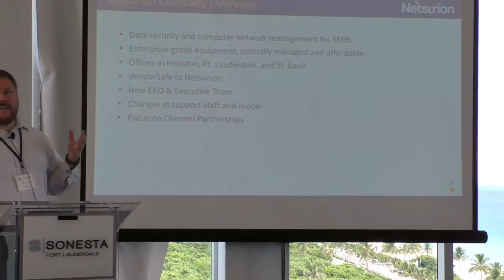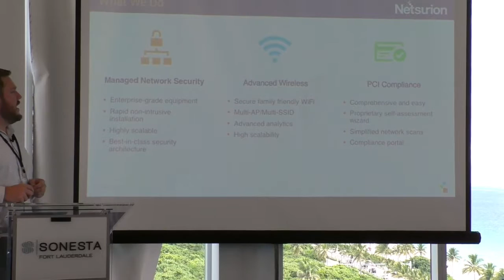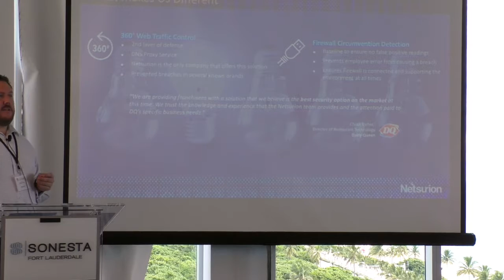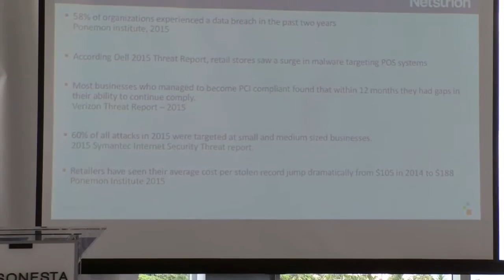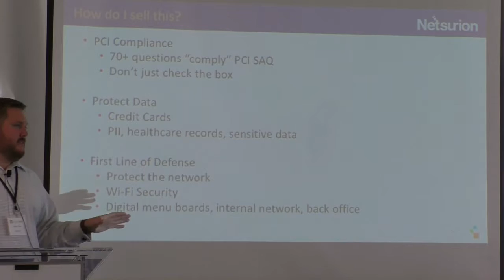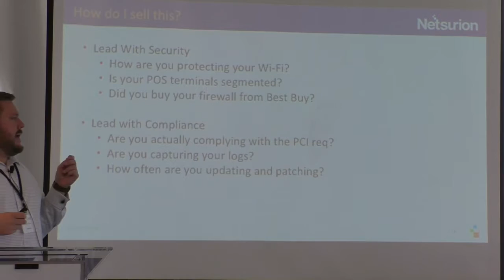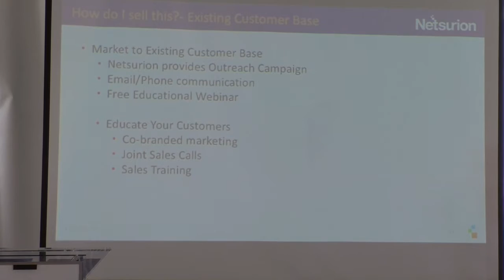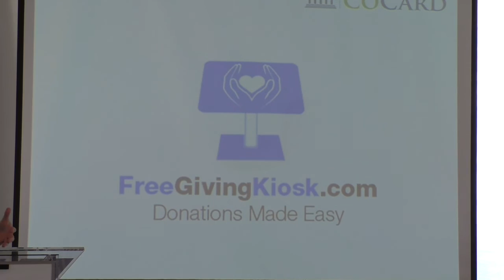Netsurion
Netsurion presentation from the 2016 CoCard Sales Conference.